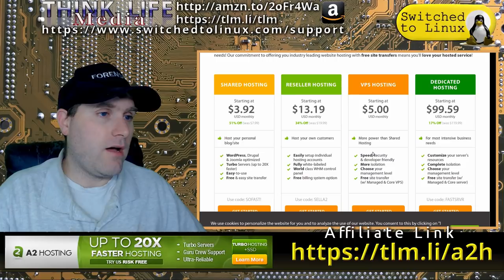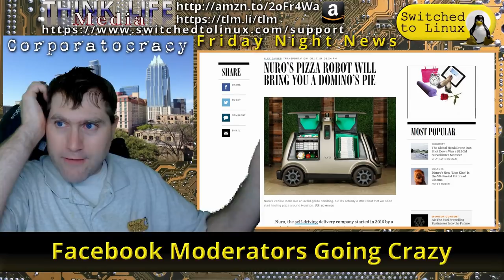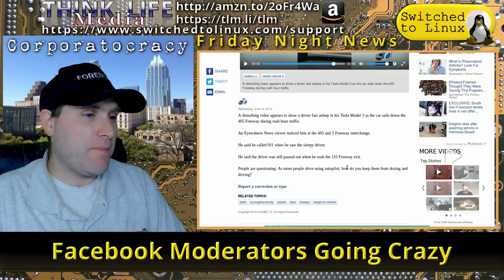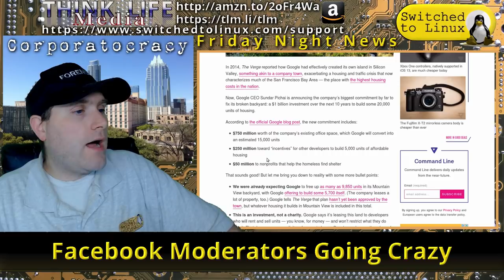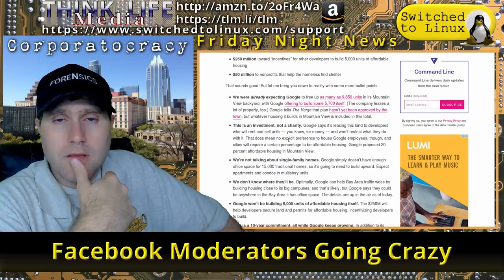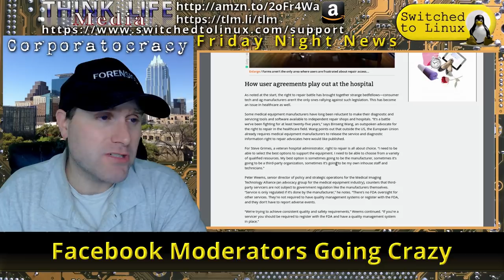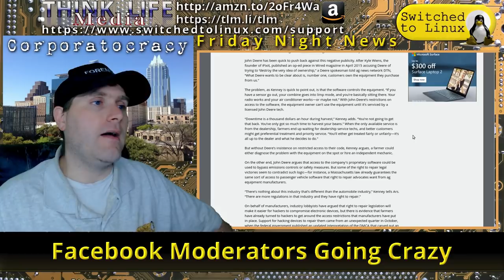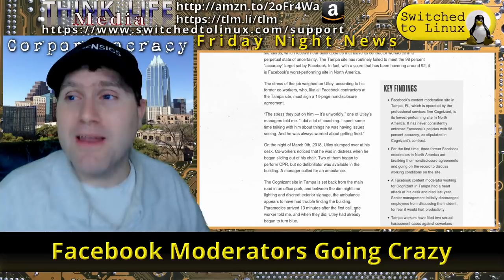Facebook Moderators are Going Crazy!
In the business world this week, would you talk delivery of a pizza from a robot? Just don't let it drive, like the many Tesla people that have been snoozing in the car!  Plus, Google, Facebook, PTSD, and right-to-repair also in the news today!

Support Switched to Linux!
🐸 Gab: @switchedtolinux
💡 Minds: @switchedtolinux
MeWe: /p/switchedtolinux